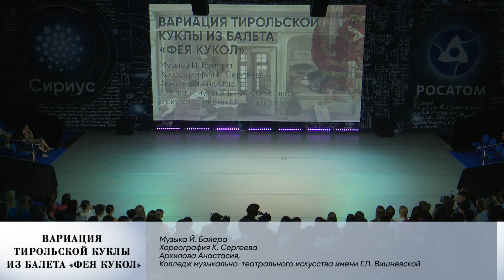ОТЧЕТНЫЙ КОНЦЕРТ НАПРАВЛЕНИЯ «ХОРЕОГРАФИЯ» 23.09.23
ОТЧЕТНЫЙ КОНЦЕРТ НАПРАВЛЕНИЯ «ХОРЕОГРАФИЯ»

23 сентября, в зале «Атом» состоялся концерт юных артистов балета – участников сентябрьской программы.

На сцену вышли более 60 воспитанников разных балетных училищ и колледжей страны в возрасте от 11 до 15 лет.

Юные артисты балета представили классические вариации из всемирно известных балетов и современные хореографические постановки.

Всего в концертную программу вечера вошли 17 номеров, в том числе и Московского хореографического училища им. Л. М. Лавровского